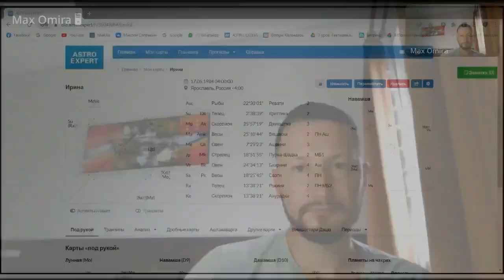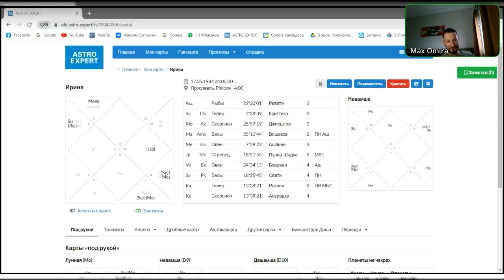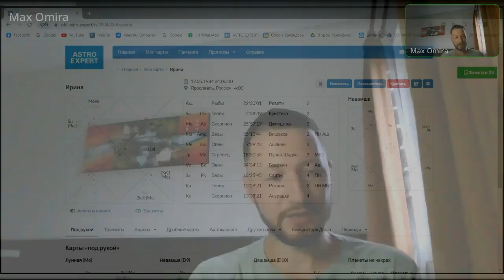Рыбы и 11 дом гороскопа. Как развить свой знак зодиака до 11 дома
🪐Телеграмм Группа 👇
Астро Ответы от MaxOmira